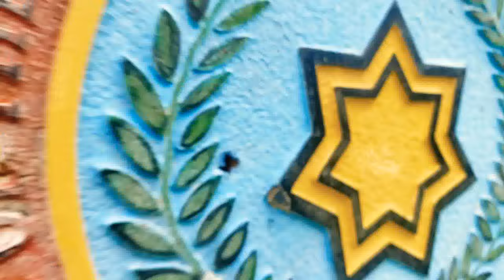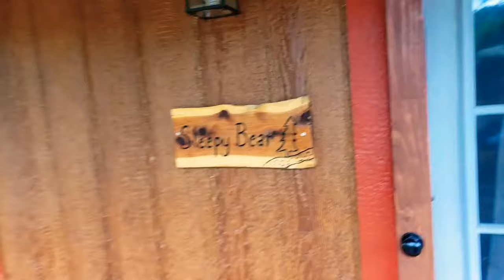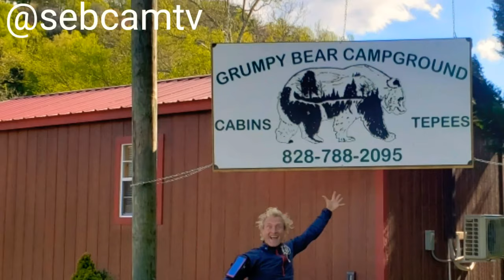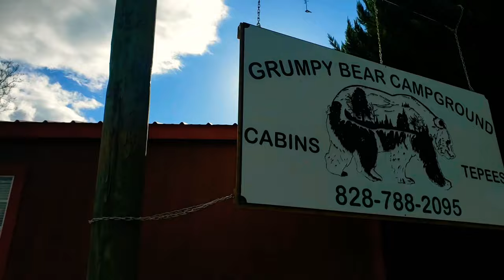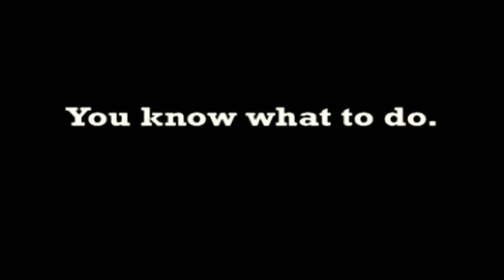How NOT to wake a Sleepy GRUMPY BEAR #410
How NOT to wake a sleepy bear who is also a grumpy bear. Authentic Honesty is important here, do your best, you cant do much more than than. Step. 1 - Knock on the office door to ask if the Grump Bear minds me charging phones and editing videos. Step. 2 - If no answer, assume it's probably gonna be alright anyway, and enjoy the peaceful surroundings of the Grumpy Bear Campsite, Bryson City, on the road to Cherokee, Smoky Mountains. ;)

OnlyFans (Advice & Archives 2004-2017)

MUSIC

EARTHING Bedsheet

BTC Bitcoin:

3LF5Fu1ajLQPuhUshQrN9yNQGFoF3AGnER

LTC Litecoin:

3P5BbMFHzmv6VNk3gSxyAwK3LsjM5vN4vL

ETH Ethereum:

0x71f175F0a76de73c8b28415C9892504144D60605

PEACE

of Fruit ;)